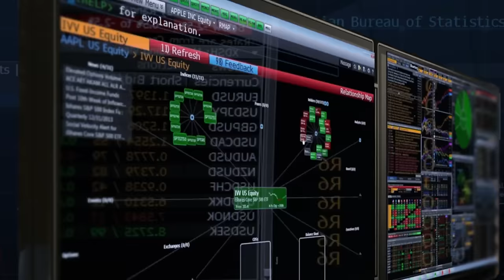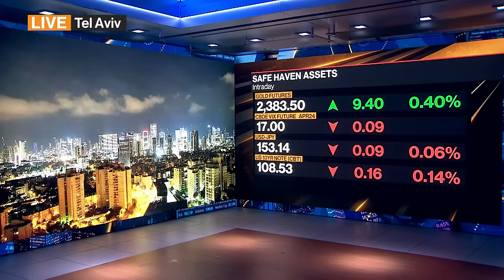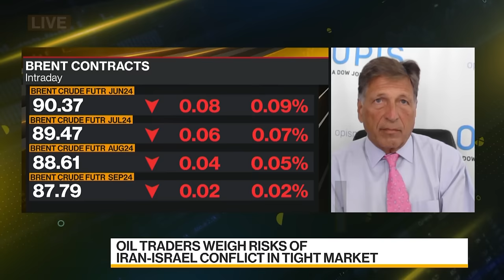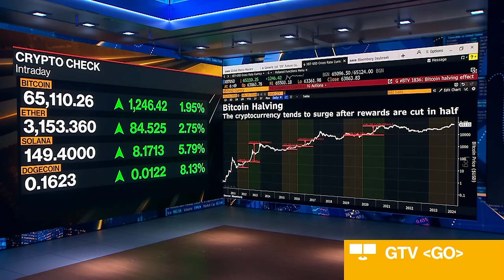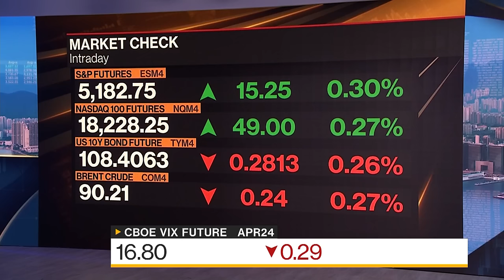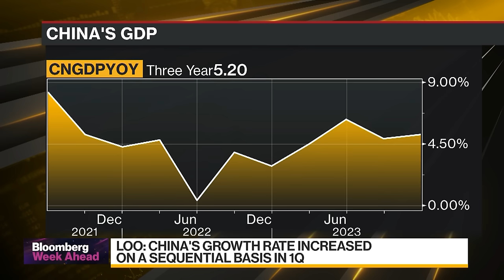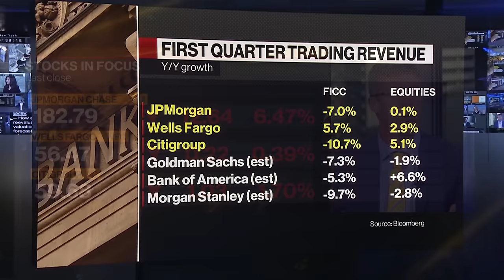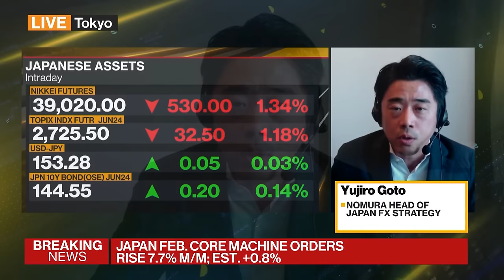Bloomberg Daybreak: Australia 04/15/2024